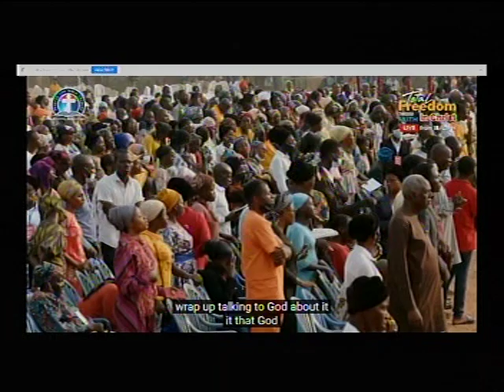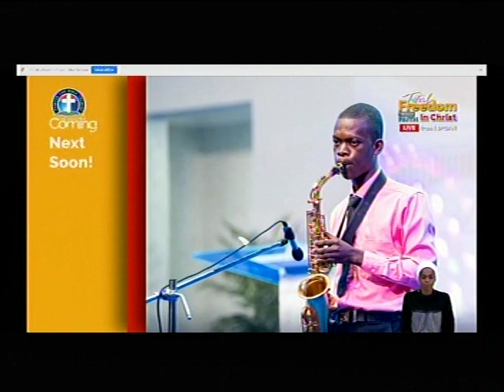PRAYER @ GLOBAL CRUSADE , IBADAN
Another week, another blessing. Total freedom through faith in our Lord Jesus Christ.

*ANNOUNCEMENT* *ANNOUNCEMENT*

*Please due to our Global Crusade at Ibadan, our Thursday, Saturday, Sunday and Monday online prayer meetings  are cancelled. We shall meet on Thursday 03/02/22,Kindly pass the message to others. Thank you and God bless you*

Keep submitting your prayer request at platforms and invite more saints to join us.

*(Signed)*
*Moderators